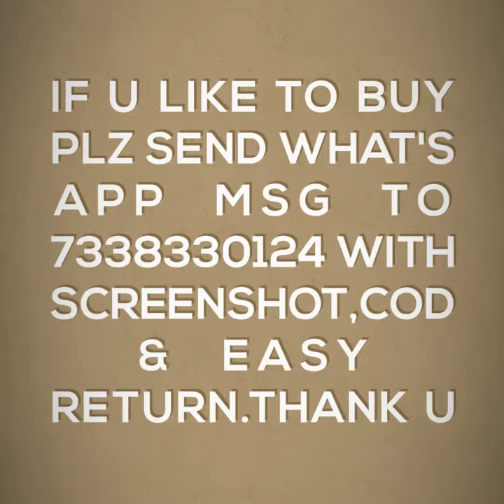Dress material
Hafsa collections